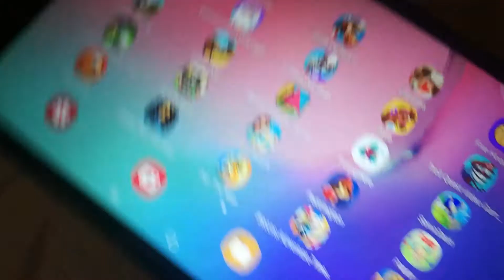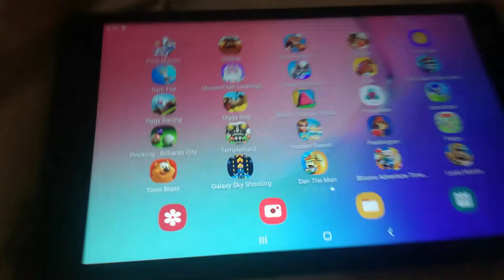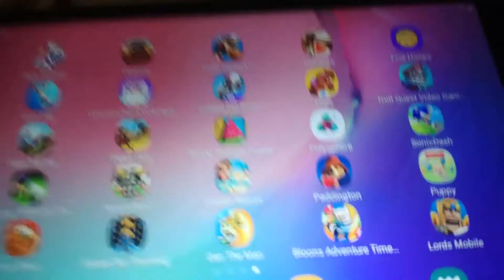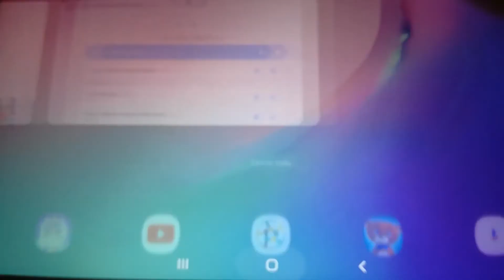Pack master oddmar. Caballos five hoops gym flip unicorn little pet shop pixie troll quest oggy raci